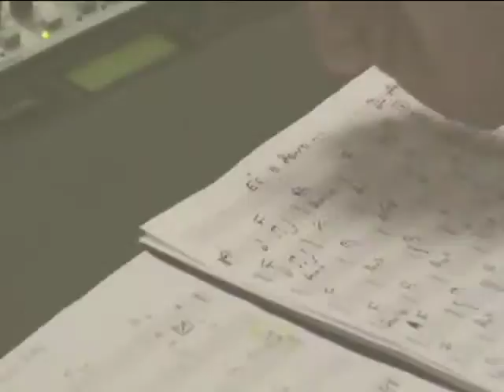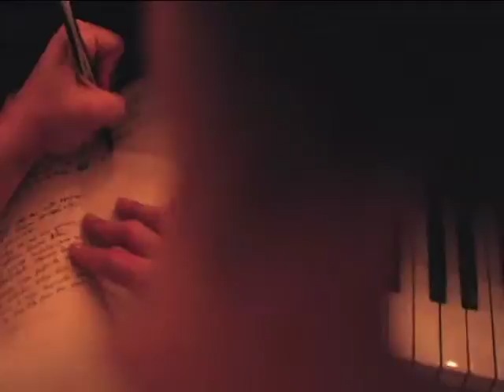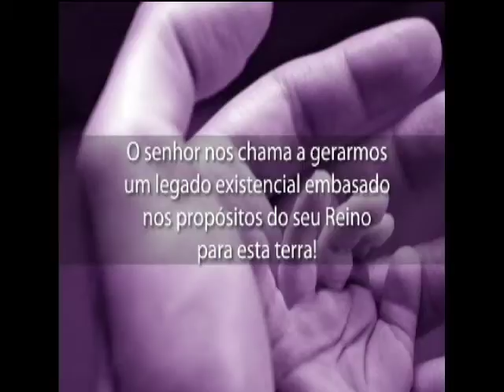TVMCA DEVOCIONAL 22/05/13 PART2/3